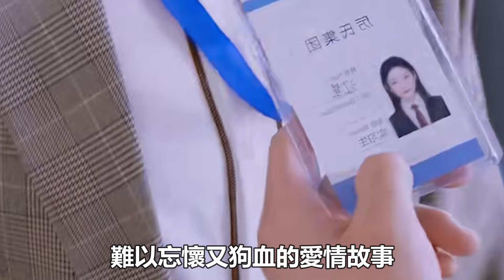比徐藝真孫樾還有cp感！從沒見過觀眾哭著鎖死的，真夫妻身份曝光令人吃驚！賈翼瑄 於龍 楊咩咩 王格格 於龍 張集駿 何健麒 甄子琦#申浩男